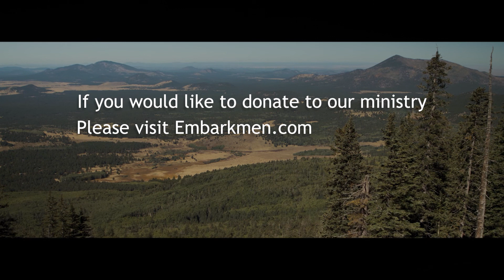Watch Your Motives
Are your motives Godly?